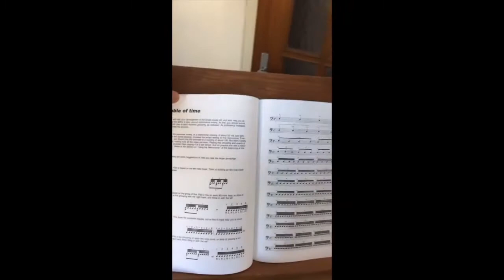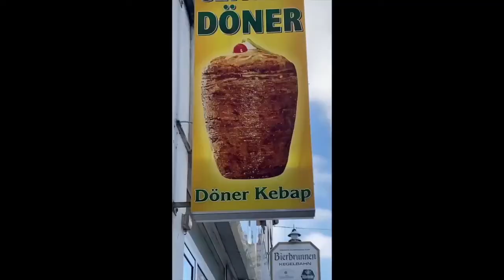"moers residence series" Episode #3: "A perpetual erasure of material"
"moers residence series" season #14: Kevin Shea & Matt Mottel episode #3: "A perpetual erasure of material"Edited and and produced by the artists themselvesPowered by Kunststiftung NRW, Stadt Moers & moers festival